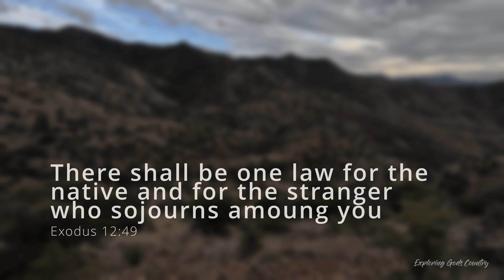Short ridge leads to stunning overlook off Mount Hopkins Road // Montosa Basin in Arizona Mountains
I am overwhelmed with work and mechanical issues on my truck I take out. The front core support busted the fender / it's upper mount. The evaporative system broke, it needs a oil change, finish trans cooler install, finish cold air intake tuning, and new tires. I have to take care of that after work now instead of editing.

This was the second to last hike since I got tied up. We went above Mt Hopkins road. It's a really short hike. There's lots of game and trafficking trails up here. It's the perfect location for them to stop and get in a car to load out.

The video where we picked up all the garbage in the little cove is farther down on this same ridge.

Do something for somebody in need today. Perhaps as simple as opening a door or picking up garbage you see. Together we can make this world a better place.

HIRE MATTHEW 📸

MY GEAR 🎥